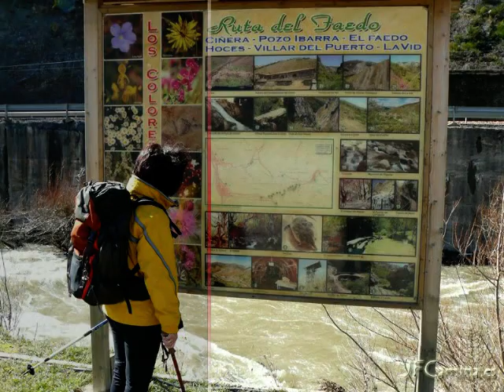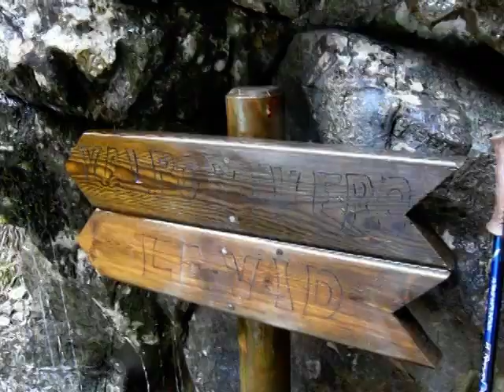AS(117) Faedo de Ciñera - León - La Pola de Gordón.mpg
Nos habían hablado mucho del Faedo de Ciñera, en el  Ayto. de La Pola de Gordón, en el León vecino. La recomendación era ir en otoñó, cuando casi todo el mundo va a visitarlo, pero nosotros lo queríamos ver en invierno, con nieve o con mucha agua, esta última opción fue la elegida. Hicimos el recorrido en circular: Ciñera, Grupo Minero, Área recreativa, El Faedo, La Foz y el puente de Los Palos, Camino a Villar del Puerto, Villar del Puerto, Collada de Ciñera, La Vid y, al fin, ¡otra vez!, Ciñera. Una circular de unos 11 kilómetros de la cual unos 6, de ellos, a partir del pueblo de Villar del Puerto es por la estrecha carretera que une nuestra querida Vegacervera con La Vid. Un preciosa experiencia que creemos que ha quedado muy reflejada en este video. Seguro que volveremos para contemplarlo en otro estado cromático.